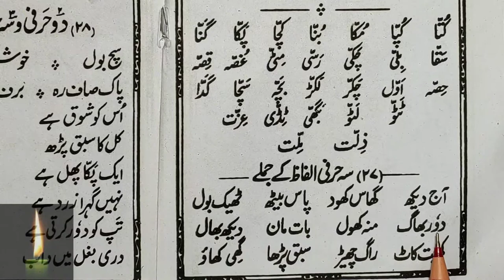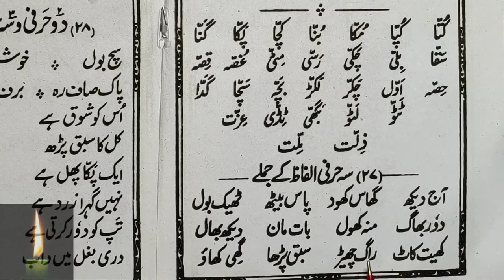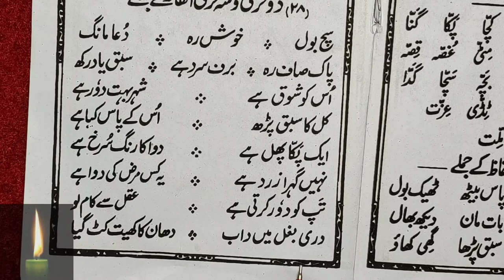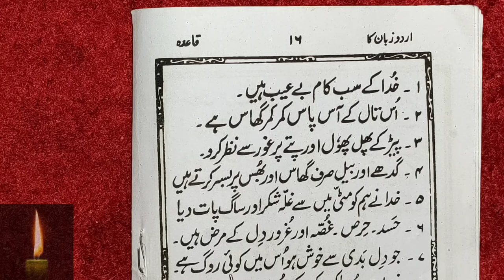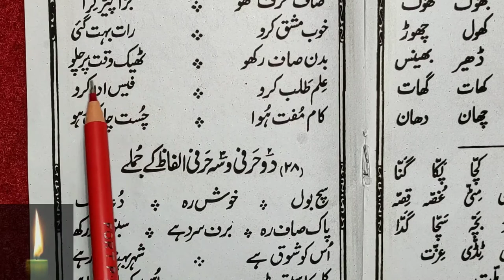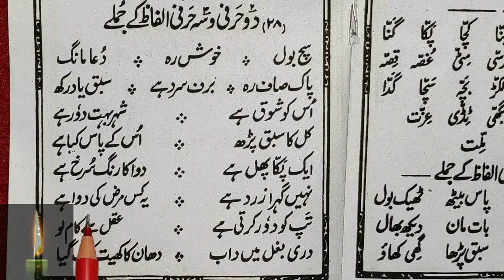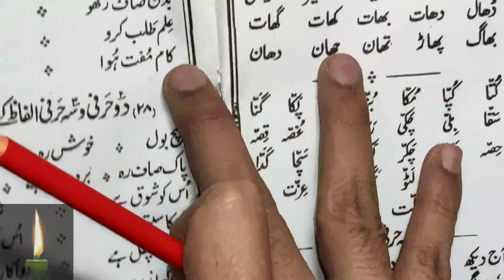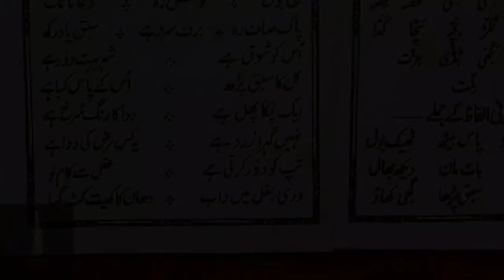Learn to Read Urdu Online - उर्दू पढ़ना सीखे | Urdu ke 3 hurfi alfaz - Urdu Sikhe Part-23 asan urdu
Learn to Read Urdu Online  - उर्दू पढ़ना सीखे | Urdu ke 3 hurfi alfaz - Urdu Sikhe Part-23

Urdu padhna sikhe video series ka ye 23th part hai aur isme humne padha hai urdu ke alfaz ke jumlo ko. is video me qayda pura ho gya hai agle video se hum urdu ki pahli kitan shuru karenge